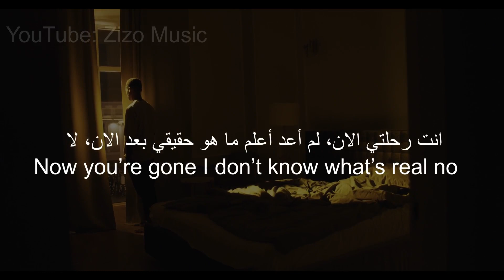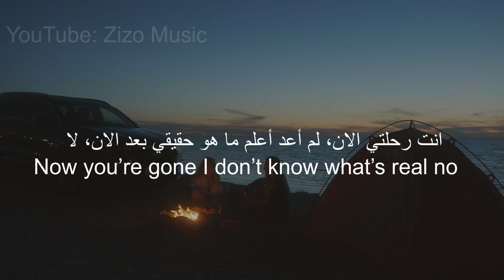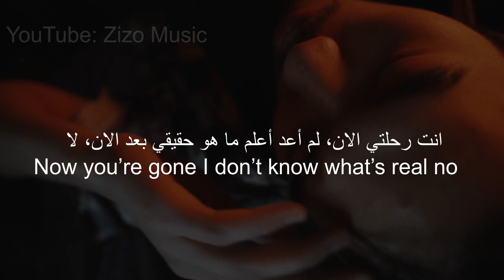Alan Walker, Ali Gatie - Yesterday مترجمة ترجمة صحيحة مع فيديوهات من تصميمي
أجمل الأغاني المترجمة تجدونها على قناتنا
يرجى الاشتراك و ضغط زر اللايك للاستمرار
Produced by KREATELL
Visuals by @TrashBenny